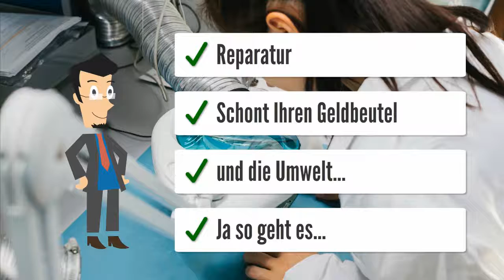Wolf RD38 2792310 Heizungssteuerung Heizungsregler reparieren Reparatur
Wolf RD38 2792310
Typ: RD38 Art. Nr.: 2792310
Kesselregelung Serie 3W
R19 DigiComfort ab Baujahr Aug. 1995 bis 2001
R33 DigiComfort ab Baujahr Aug. 1995